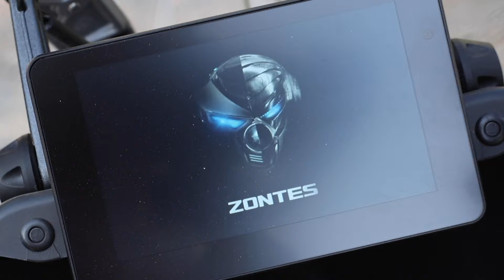Por fin! mi nueva moto!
te presento a mi nueva compañera de viaje. Desde las montañas más altas hasta las playas más exóticas, juntos conquistaremos cada kilómetro de carretera. Acompañame en esta emocionante travesía llena de paisajes impresionantes, encuentros inolvidables y momentos que quedarán grabados en la memoria. ¡No te pierdas ni un segundo de esta épica aventura sobre dos ruedas!"